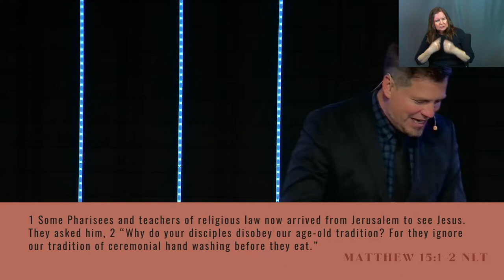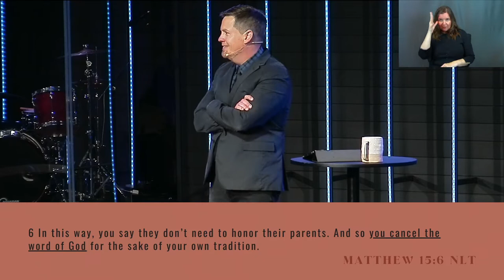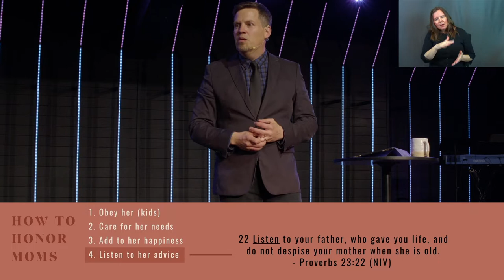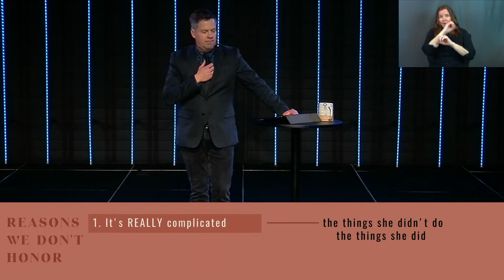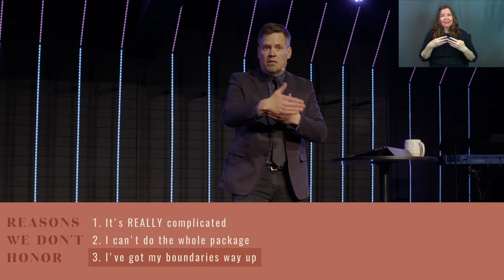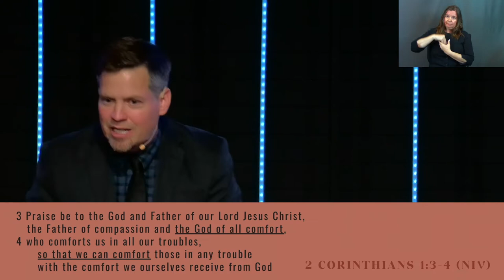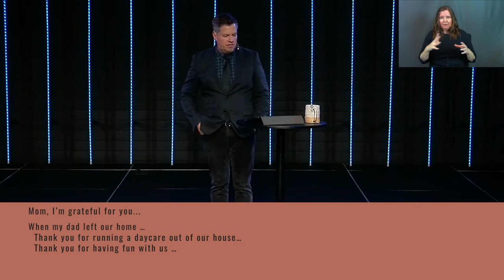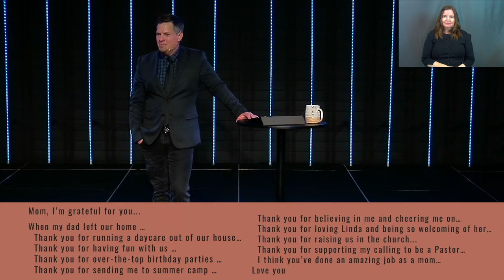It's Complicated: Honoring Moms (Sermon Only)